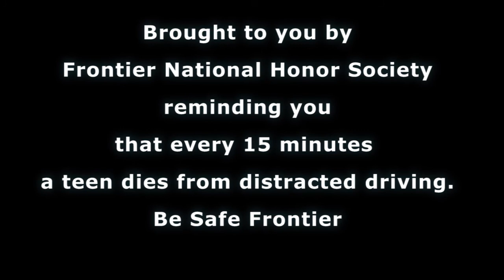Final E 15 M Video 2017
Frontier Every 15 Minutes Short Program Video 2017